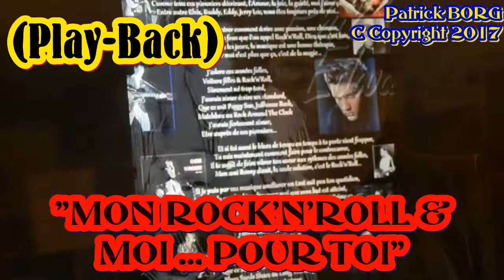Patrick BORG (Play Back) de "MON ROCK'N'ROLL & MOI...POUR TOI" (Play Back)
Author-Composer-Performer; Patrick BORG.
Anglais
If I can use my music to make your daily life a little better,
It will mean for me that my goal is achieved,
Like all those pioneers describing, Love, joy, cheerfulness, I like it,
Among others Elvis, Buddy, Eddy, Jerry Lee, you are always close to me ...

You showed me how to write a song with passion,
On these crazy rhythms called rock'n'roll, God it’s good,
In everyday life music is a good therapy,
Rock'n'roll, for me, is more than that, it’s magic ...

REFRAIN;
I love these crazy years,
Car, girls and rock 'n' roll,
Probably born too late,
I wish I could write a standard,
Whether it’s "Peggy Sue," "Jailhouse rock,"
"Matchbox" or "rock around the clock",
I would have loved,
To be with these pioneers ...

If you too the blues, from time to time, at your door comes knocking,
Now you know how to counteract it,
All you have to do is make your heart vibrate to the rhythms of the Roaring Twenties,
My friend Benny said, the only solution is rock'n'roll ...

Among others Wanda, Ricky, Chubby, Jackie, It was really beautiful all this ..

REFRAIN;
Whether it’s "Rip it up," "It’s my Everybody,"
"Blue Suede Shoes" or "Long Tall Sally",
. Patrick!

.Français.
Si je puis par ma musique, améliorer un tant soit peu ton quotidien,
Cela voudra bien dire pour moi que mon but est atteint,
Comme tous ces pionniers décrivant, l'Amour, la joie, la gaieté, moi j'aime ça,
Entre autre Elvis, Buddy, Eddy, Jerry Lee, vous êtes toujours prêt de moi ...

Vous m'avez montrer comment écrire avec passion une chanson,
Sur ces rythmes fous que l'on appelle rock'n'roll, Dieu que c'est bon,
Dans la vie de tous les jours la musique est une bonne thérapie,
Le rock'n'roll, pour moi, c'est plus que ça, c'est de la magie ...

REFRAIN;
J'adore ces années folles,
Voiture, filles et rock'n'roll,
Surement né trop tard,
J'aurais aimer écrire un standard,
Que ce soit "Peggy Sue", "Jailhouse rock",
"Matchbox" ou "rock around the clock",
J'aurai fortement aimer,
Etre auprès de ces pionniers ...

Si toi aussi le blues, de temps en temps, à ta porte vient frapper,
Tu sais maintenant comment faire pour le contrecarrer,
Il te suffit de faire vibrer ton cœur aux rythmes des années folles,
Mon ami Benny disait, la seule solution c'est le rock'n'roll ...

Entre autre Wanda, Ricky, Chubby, Jackie, C'était vraiment beau tout ça ...

REFRAIN;
Que ce soit "Rip it up", "C'mon Everybody",
"Blue Suede Shoes" ou "Long Tall Sally",
J'aurai fortement aimer,
.Patrick !